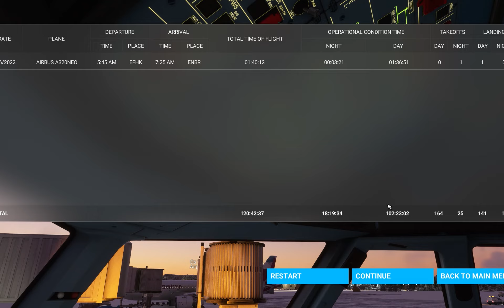Flight Simulator 2020 - A320 Pilot Logs 14 - EFHK to ENBR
This was a great flight, very pretty and fun.  Though I am still trying to figure out what was wrong with the roundabout of doom at the start lol.

We also ran into some issues with the localizer on approach so while AP lined us up (roughly) ILS was not working.  As a result we did manual approaches.  I had to drop a bit at the end but overall had an okay landing.